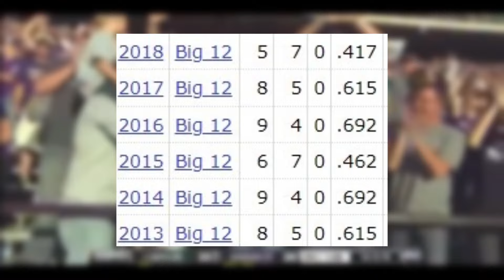The Greatest Turnaround in College Football History - Part 4